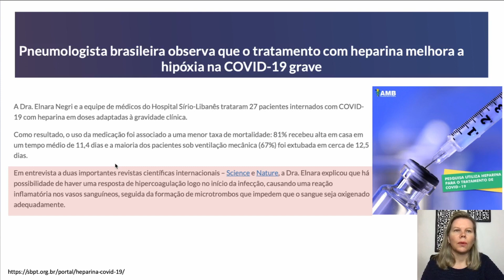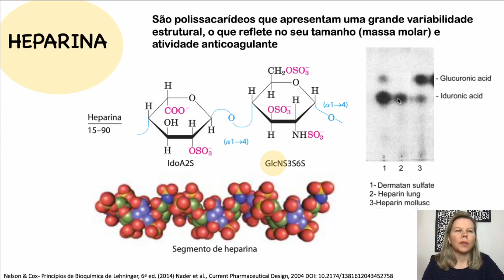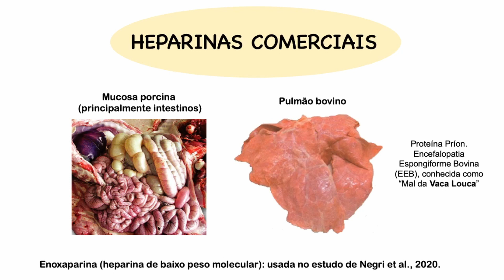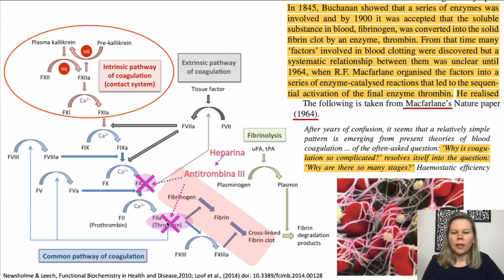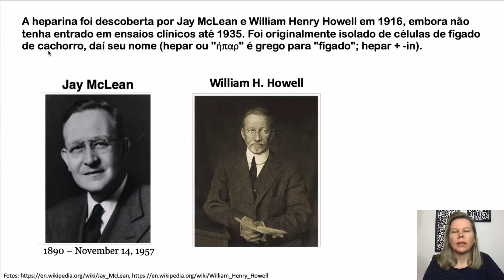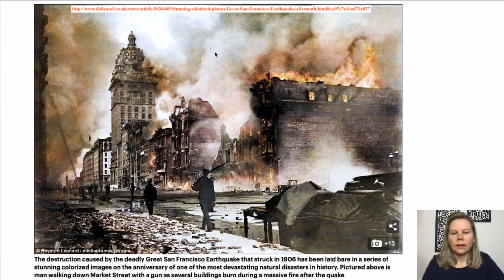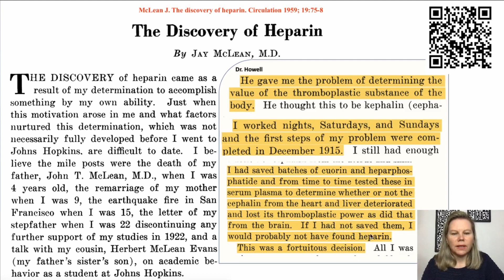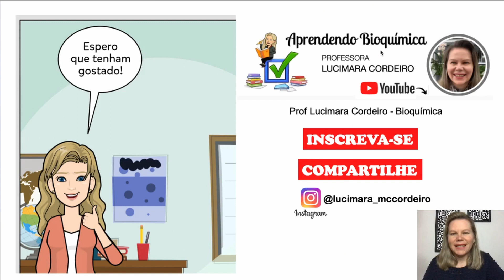BIOQUÍMICA - CARBOIDRATOS CONTRA A COVID!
Nesse vídeo você vai conhecer como a heparina está ajudando a salvar vidas no tratamento da COVID-19. Além disso, vai conhecer a história, os pesquisadores responsáveis e os acontecimentos que levaram a descoberta desta molécula que salva milhares de vidas, não somente na pandemia causada pelo Sars-Cov-2, mas como também nos procedimentos cirúrgicos e na prevenção da trombose vascular!

SOBRE MEU CANAL:
Oi, eu sou a Profa. Lucimara! Meu maior objetivo é ajudar pessoas que querem aprender sobre Bioquímica e quem sabe transmitir um pouco da minha alegria ao estudar essa disciplina, que é desafiadora, mas muito gratificante ao mesmo tempo!